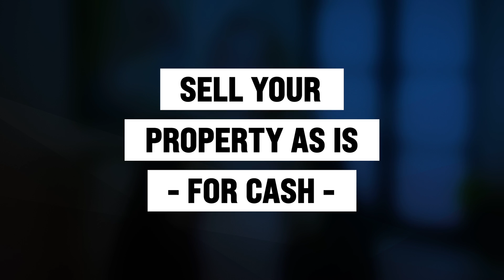What if my house won't pass inspection?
What if my house won't pass inspection? We are here to help. Sell to Bobby is the premier home buyer in South Florida. We can buy your home fast for cash. When you sell your house to Sell To Bobby, there are no fees, no commissions, no banks and repairs.